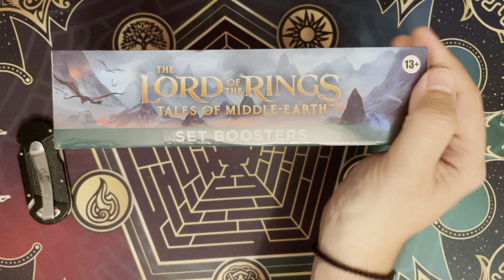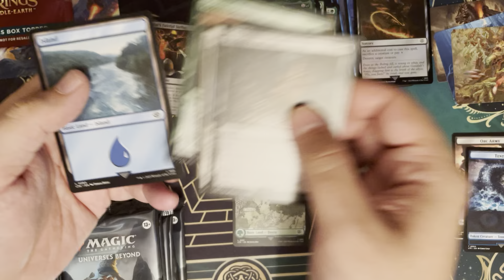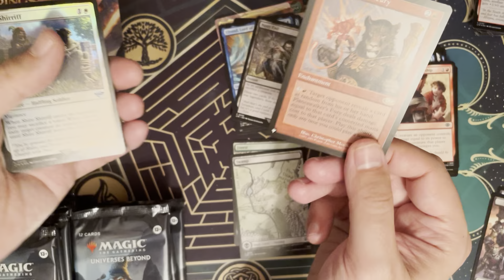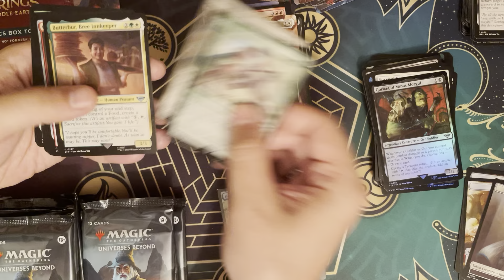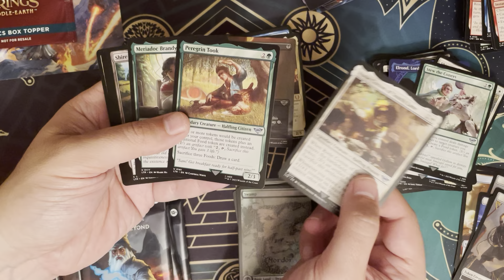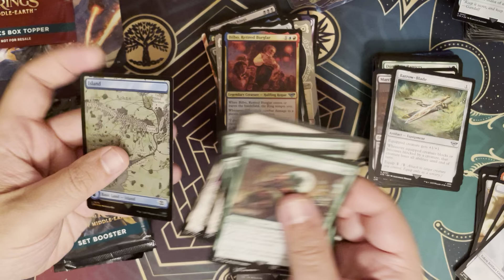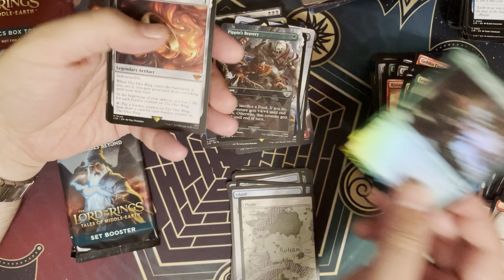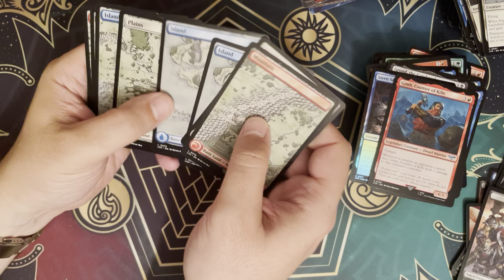AND ONE RING TO RULE THEM ALL!! Lord of the rings set booster box